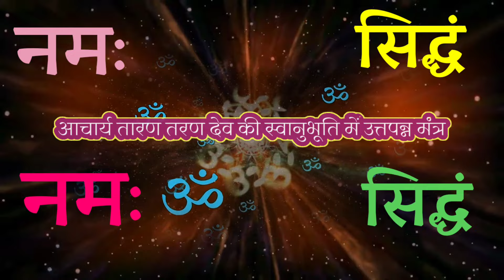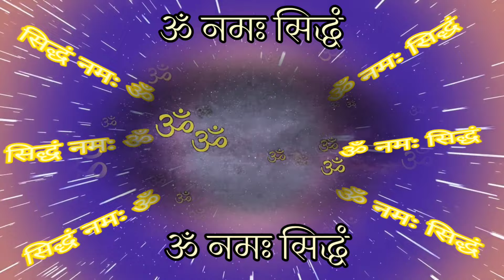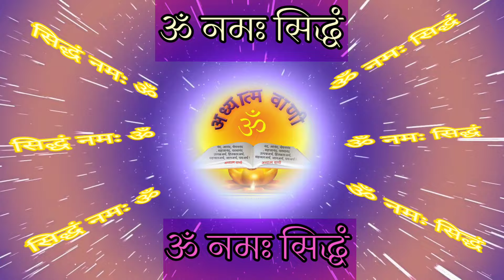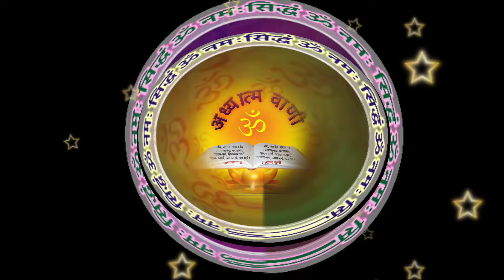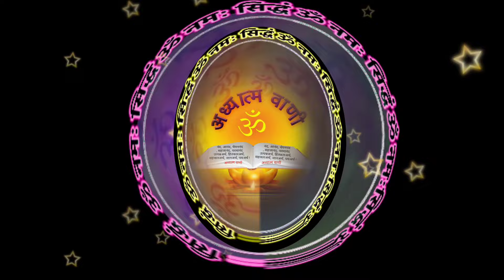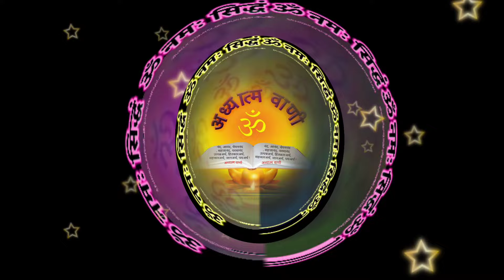28 मई प्रातःकालीन मंत्र_साधना मंत्र जप ॐनमः ॐ नमः सिद्धं